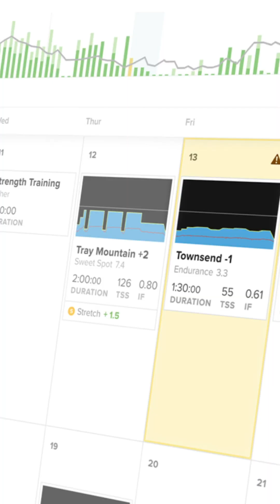🚦 How We Use AI to Know When Cyclists Need Rest 🚦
Red Light Green Light uses the power of AI and the scientific training principle of Super- Compensation to predict fatigue and burnout before it happens so you can keep getting faster.

You may see red and yellow days pop up on your calendar.

Yellow Days mean you are nearing a point of fatigue that could make your training detrimental, and if you have a hard workout scheduled that day, it will adapt to an endurance workout.

Red Light Green Light is one of a kind and the next generation of fatigue management. It isn’t a readiness score. It uses AI to understand how you adapt to training at a very deep level, knowing your historical limits, current limits and potential.

Try is now at: www. TrainerRoad.com